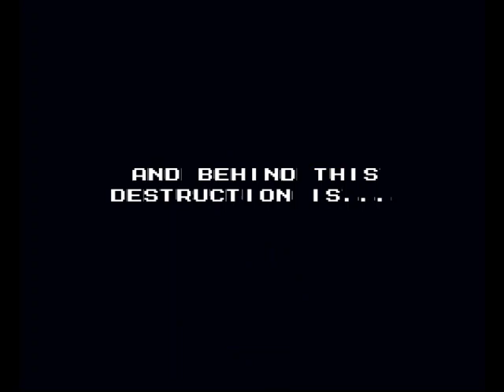Megaman Anniversary Collection Starman & Gravityman Part 43 (PS2)